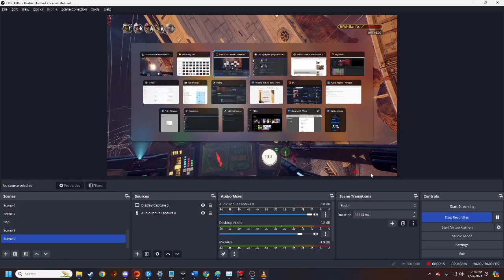S11 Siren Squadron